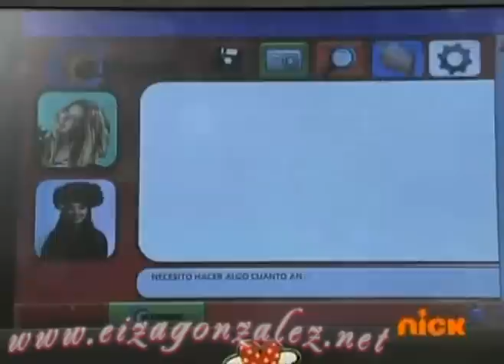Sueña Conmigo Capitulo 138 - Parte 4 - Final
Final